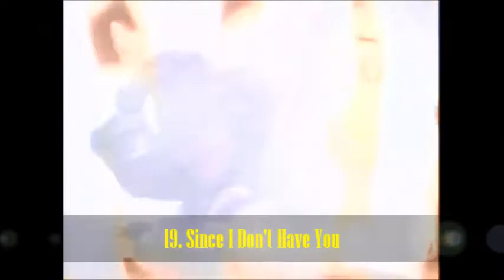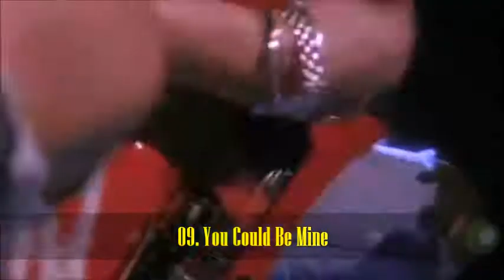Top 20 Songs of Guns N' Roses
What's your favorite Guns N' Roses song???

CBTop20 Best of Guns N' Roses; an American hard rock band from Los Angeles formed in 1985. The lineup, when first signed to Geffen Records in 1986, consisted of vocalist Axl Rose, lead guitarist Slash, rhythm guitarist Izzy Stradlin, bassist Duff McKagan, and drummer Steven Adler.

Top Tracks:
20. One In A Million
19. Since I Don't Have You
18. Live And Let Die
17. Yesterdays
16. Used To Love Her
15. It's So Easy
14. My Michelle
13. Nightrain
12. Knocking On Heaven's Door
11. Rocket Queen
10-01. Find Out?!!! ;)

by CBTop20 Admins